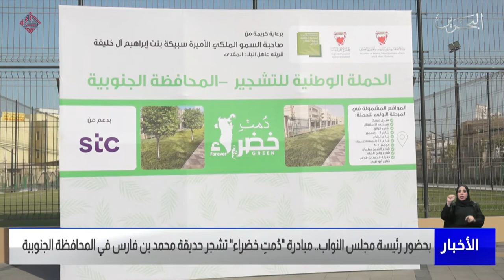مركز الأخبار : رئيسة مجلس النواب تشارك في فعالية تشجير حديقة محمد بن فارس في المحافظة الجنوبية